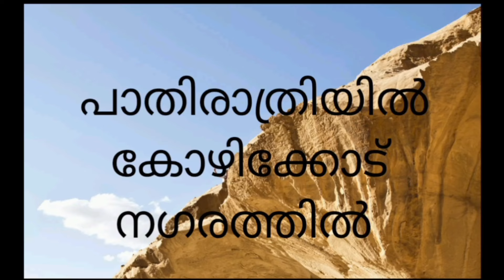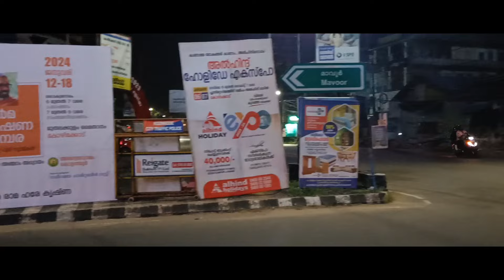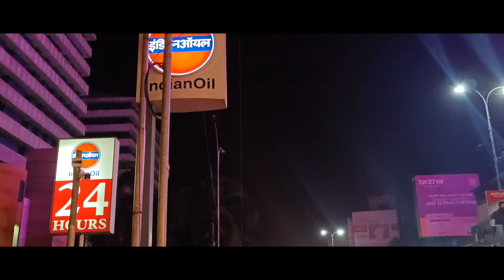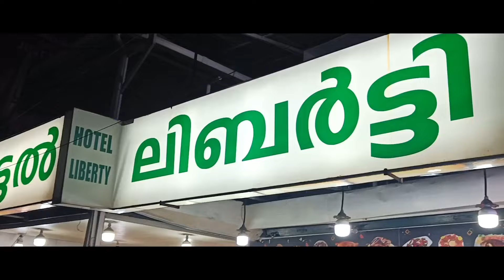Kozhikkod Tourism Malabar Night#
Created by Aar ESS Vlog